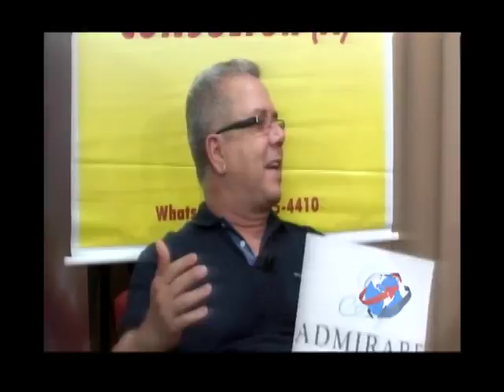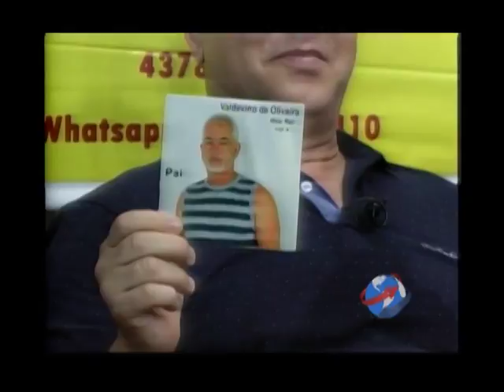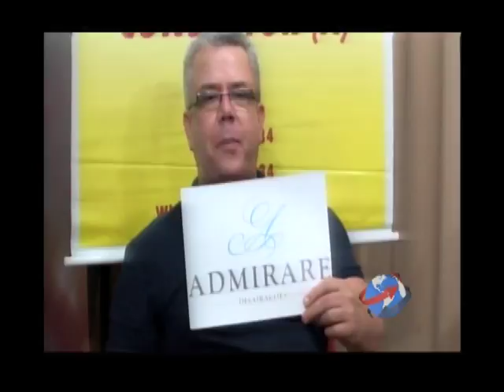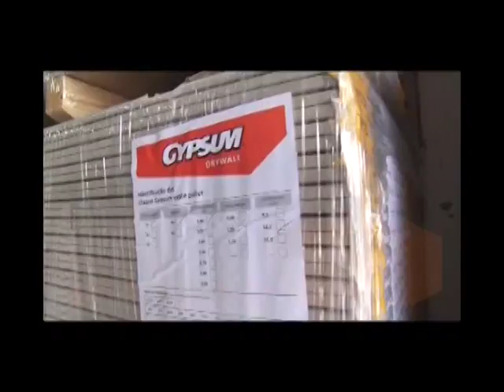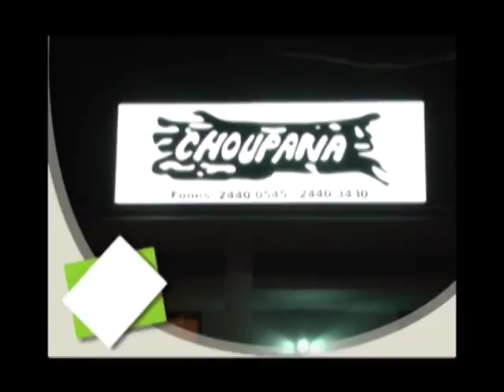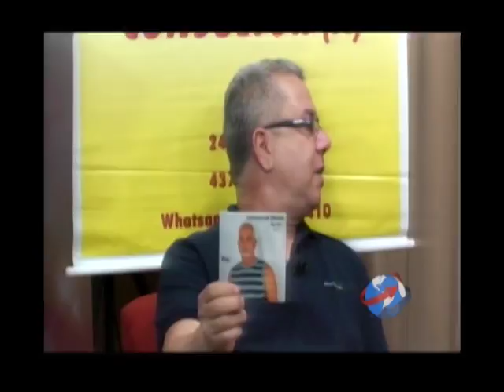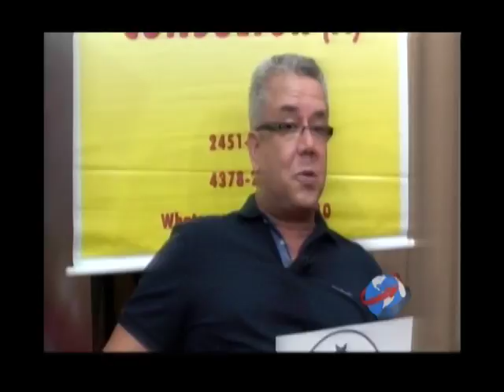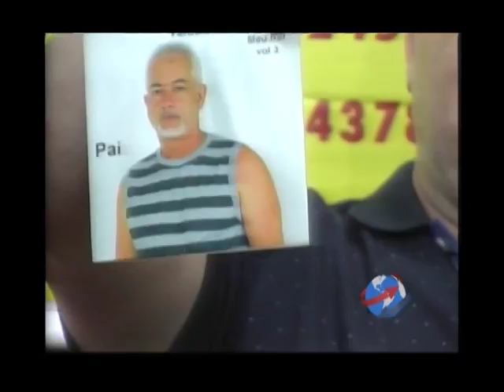Caras e Talentos 21 10 2017